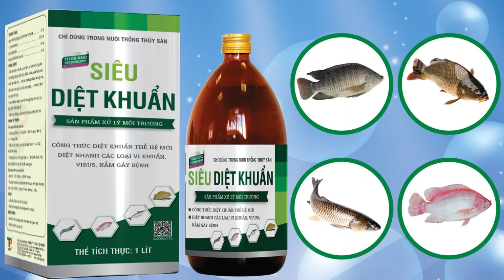Giá Thủy Sản hôm nay 01/06/2021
Hôm nay 01/06/2021, giá tôm thẻ kiểm kháng sinh khu vực Sóc Trăng, Bạc Liêu:

00:00 Giới thiệu Giá Thủy Sản hôm nay 1/6/2021
00:15 Bảng Giá Tôm Thẻ Sóc Trăng Bạc Liêu 01/06/21
00:55 Sản phẩm xử lý môi trường: Siêu Diệt Khuẩn